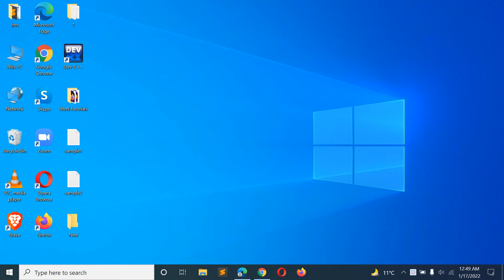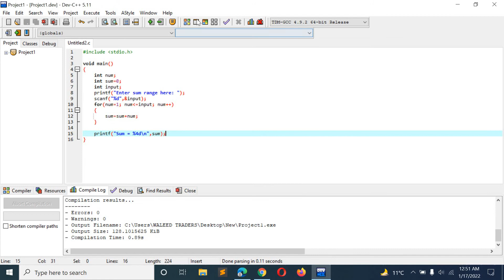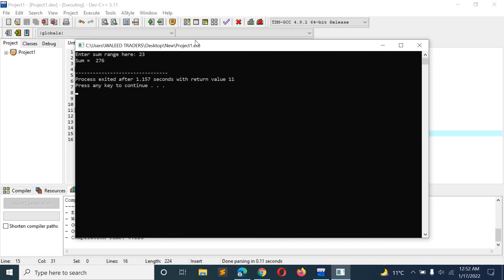C Program to Find the Sum of N Natural Numbers using For Loop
In this Video we will show you C Program to Find the Sum of N Natural Numbers using For Loop

14. C Program to Convert a Given Number of Days in terms of Years, Weeks & Days

25. C Program to Convert Binary Code of a Number into its Equivalent Gray’s Code without using Recursion

26. C Program to Convert Binary Code of a Number into its Equivalent Gray’s Code using Recursion